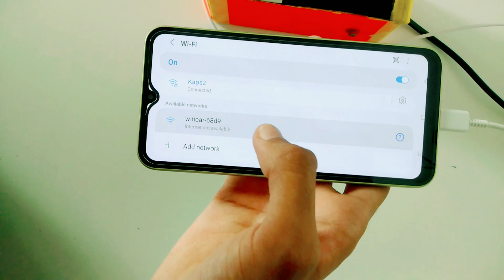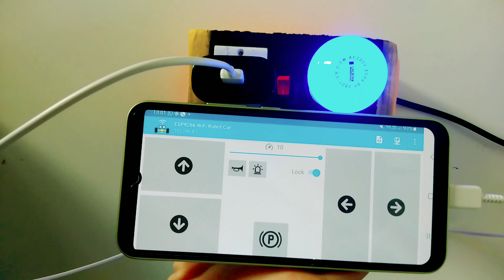Home Automation System By Anay Kapadia l Alexa l Google Assistant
Here, I showed a home automation project with esp8266 / Nodemcu using iot. Yes, internet of things. This allows us to control room lights from anywhere in the world as long as we have an internet connection. I have used very simple things like a node mcu and a simple relay board I have used Arduino uno to give separate power to the relay and node mcu.

Link to buy components from Amazon
1) Node MCU
2) 4 Channel Relay
3) 8 Channel Relay

Glue Gun

Servo Tester:

Jumper Wire:

Bluetooth Module: